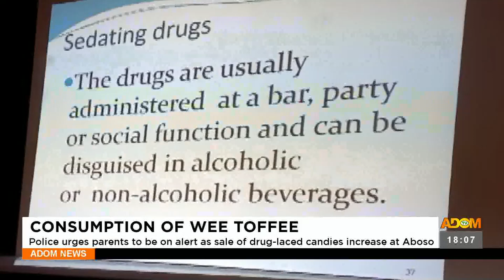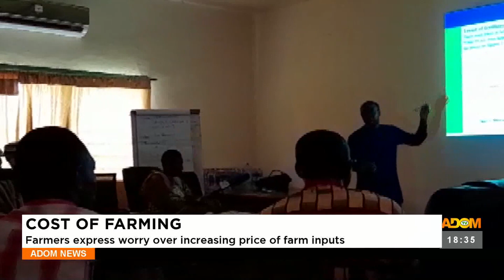Adom TV News (12-5-23)